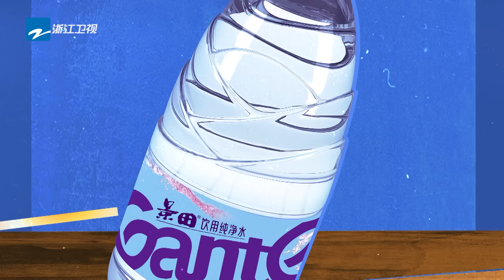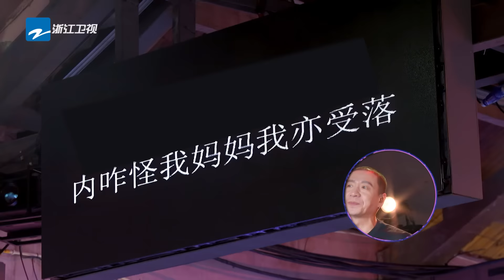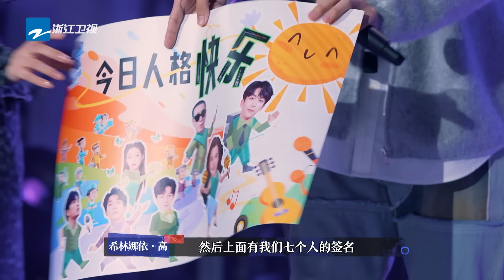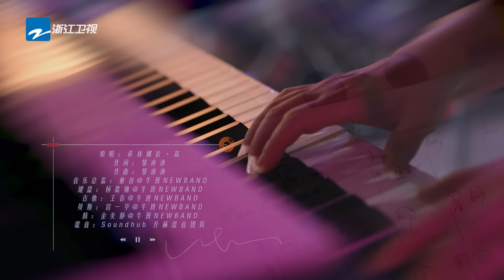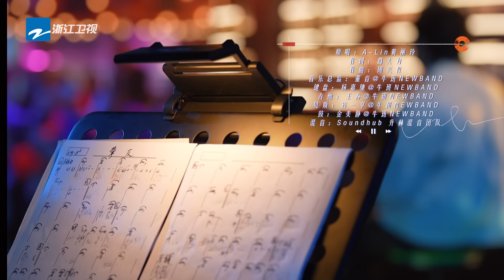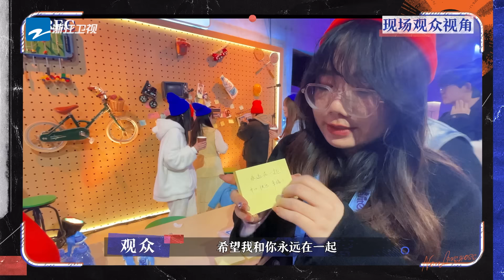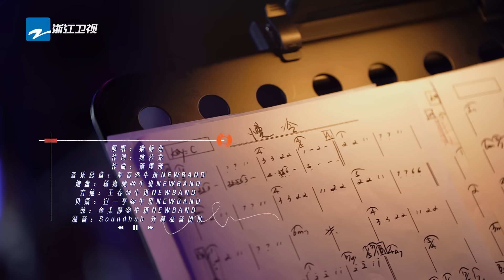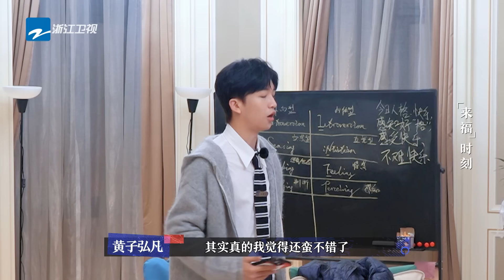【EP5】观众点名希林娜依高唱《热辣滚烫》？白举纲和粉丝合唱人生之歌超感动！ 17号音乐仓库2 FULL EP5 20240315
音乐不停，总有快乐发声！《17号音乐仓库S2》全新阵容回归！2月16日起每周五晚【浙江卫视官方频道】抢先看节目精彩内容⏰22:00【浙江卫视音乐频道】 正片以及高音质纯享等你来看！
CAST：梁龙、胡夏、白举纲、希林娜依高、黄子弘凡、张远、吴莫愁、王啸坤、王菊、颜人中

00:00:00 《17号音乐仓库S2》EP5精彩看点
00:23:37 《忐忑》龚琳娜&黄子弘凡
00:31:50 《大地的母亲》龚琳娜
00:45:10 《我恨我痴心》梁龙
00:50:33 《一眼》希林娜依高&颜人中
01:01:50 《你快乐所以我快乐》白举纲
01:06:11 《挚友》颜人中
01:22:11 《我的未来式》希林娜依高
01:26:14 《想你时风起》胡夏
01:34:29 《慢冷》黄子弘凡
01:41:08 《快乐老家》全员大合唱